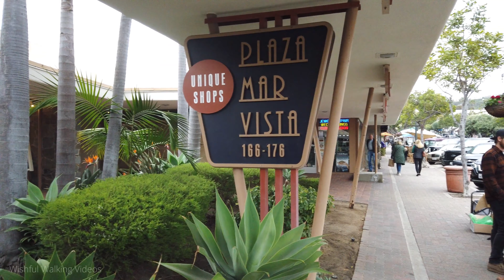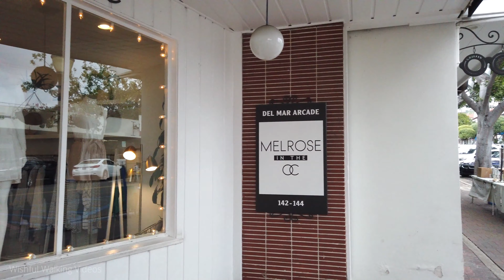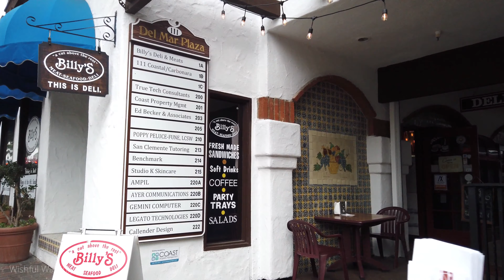Downtown San Clemente Walking Tour | 4k Ultra HD | 🔊 Binaural Sound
Downtown San Clemente is a small city on Orange County California. This is a simple small city, near the San Clemente Pier and San Clemente State Beach. The downtown section starts around Avenida Del Mar & Calle Seville, and goes all the way to San Clemente City Hall. Explore the small city that is Downtown San Clemente

Chapters
0:00 San Clemente Library
1:10 Avenida Del Mar
6:04 Avenida Del Mar/Ola Vista
8:05 San Clemente Farmer's Market
11:40 Avenida Del Mar
12:20 Del Mar Arcade
13:35 Avenida Del Mar
20:21 San Clemente City Hall